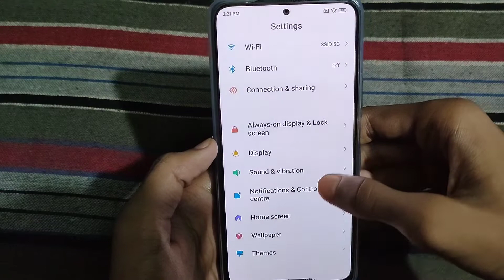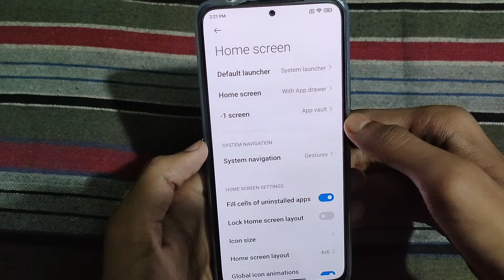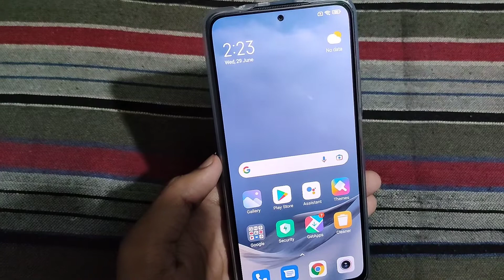Mobile Mein Side Se Back Kaise Karen | Side Se Back Karne Wala Setting